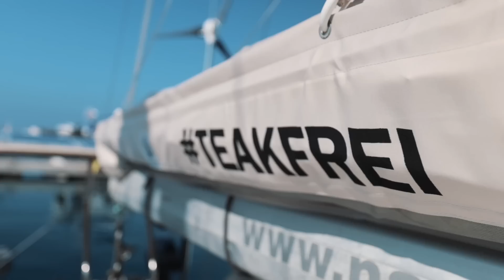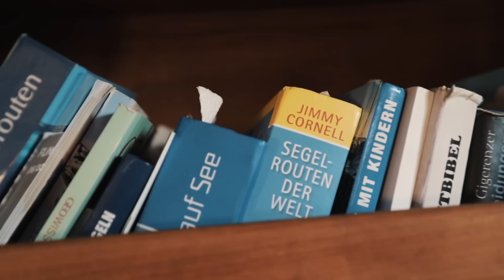Ja, wir leben noch!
Surprise Surprise, es gibt uns noch 😁 Diese ungeplante längere Pause von YouTube war (leider) nötig. Manchmal kommt es anders, als man denkt oder überhaupt planen kann. Erst recht in einer so dynamischen Zeit wie dieser. Die langjährigen Zuschauer unter euch wissen ja bereits, dass es ab und zu Phasen mit wenigen Videos bei uns gibt. Diese Phasen bedeuten, dass wir viel unterwegs sind für und mit Kunden, die sich ein Segelboot kaufen wollen. Das ist das typische Huhn-Ei-Problem. Wir zeigen euch unsere Bootssuchen und Gutachten, die müssen in erster Linie aber natürlich durchgeführt und aufgenommen werden. Also: es ist ein gutes Zeichen, wenn wir weniger aktiv sind online. Denn dann sind wir gerade dabei, cooles Material zu produzieren. Zudem bedeutet YouTube und Videos machen viel Spaß für uns, deshalb nehmen wir ab und an den Druck aus den Segeln, bevor unsere Online-Präsenz zu einem Zwang wird. So, wir haben fertig für heute. Wir freuen uns auf alles, was da noch so kommt. Vieles ist in der Vorbereitung. Das wird (um es in Marcs Worten zu sagen) GEIL! Versprochen!
Eine gute Zeit euch allen! Bis zum nächsten Mal! Ciao!

Kapitelmarker:

00:00 - Die Hand bleibt warm
01:03 - Da ist die Schönheit!
01:26 - Die Mission
03:26 - Ein kleines Update!
06:00 - Unser neuer Wingaker
10:22 - Der YouTube Mythos
11:52 - Das erwartet euch!
13:30 - Zurück im Hafen
14:56 - Fazit

FAQ:
Schulpflicht und Reisen mit Kindern!?

Diese Segelkanäle solltest Du kennen:
Sailing Insieme
Segeljungs
Guido Dwersteg
Sailing Benko
Blue Horizon
RAN Sailing
Sailing Uma
Sailing Someday